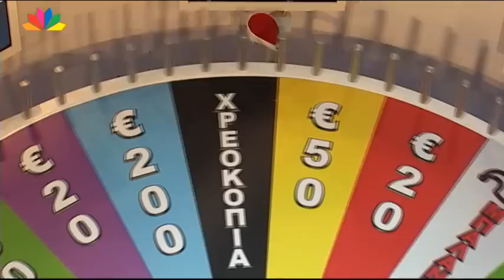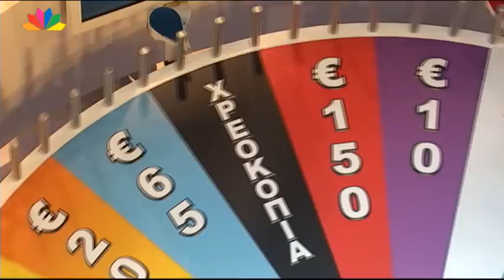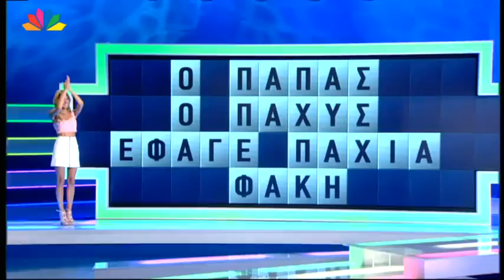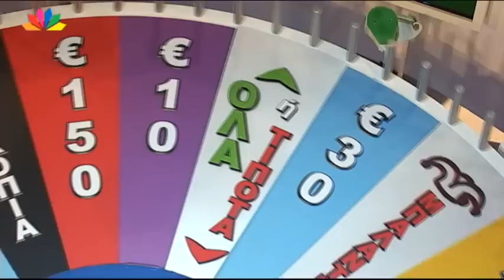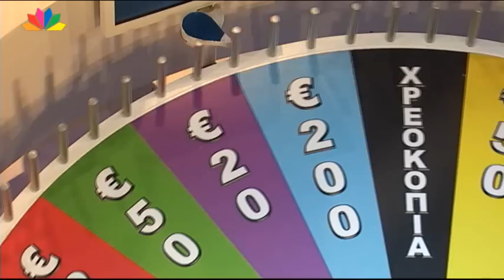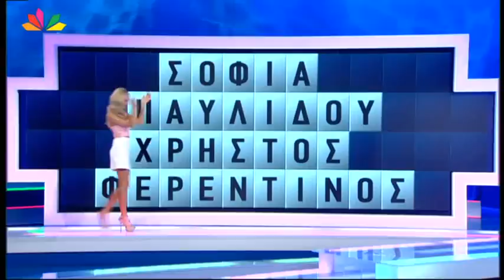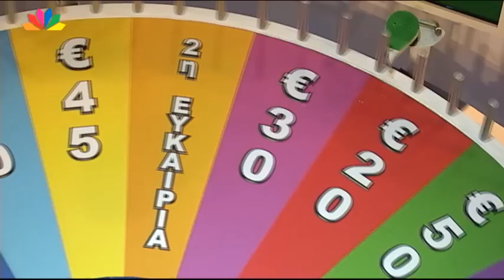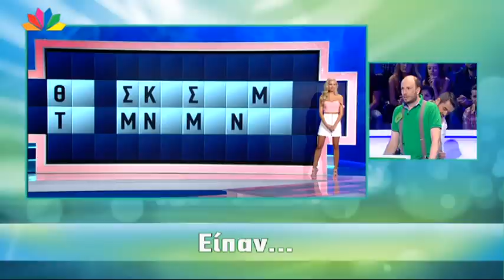Ο Τροχός της Τύχης - Επεισόδιο 84 - 01/10/15